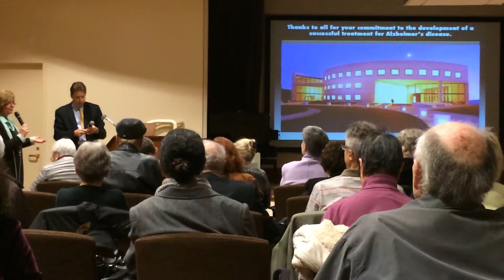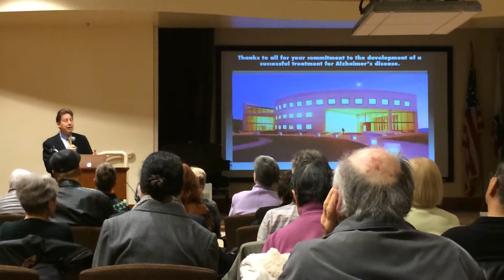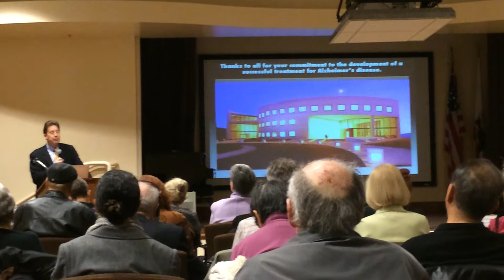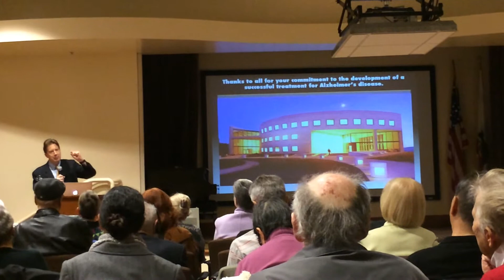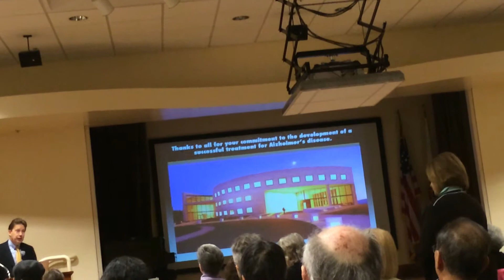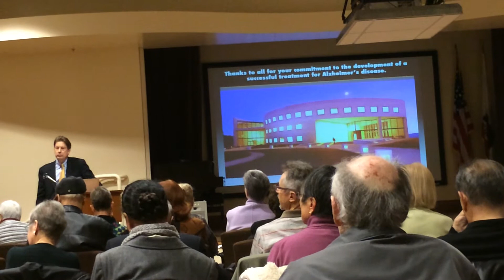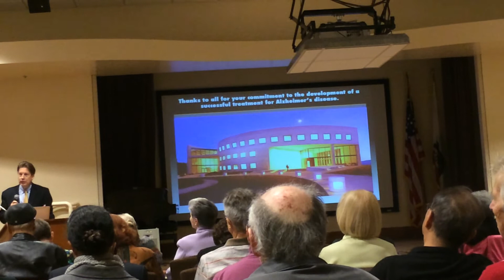Dale Bredesen Alzheimer's QnA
Dale Bredesen QnA
speaking on the state of medical art of Alzheimer's Treatment 11-18-13